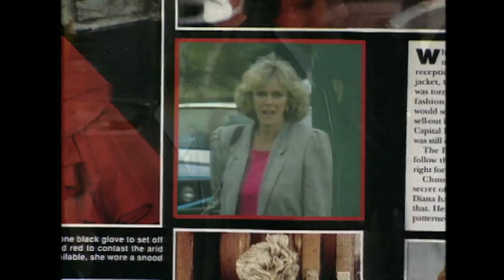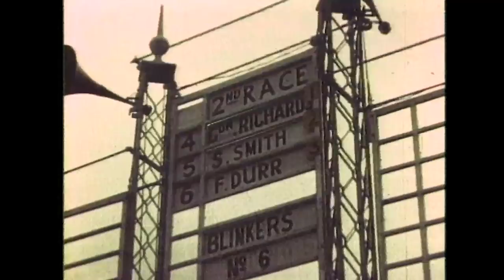How The Queen Became A Symbol Of Stability | A Remarkable Life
Documentary looking back over the life and reign of Queen Elizabeth II. Charting many of the changes which have taken place since she came to the throne in 1952, it describes how Elizabeth's role as head of state has remained constant throughout. It also chronicles many of the Queen's royal tours and tells of her affection for the Commonwealth.